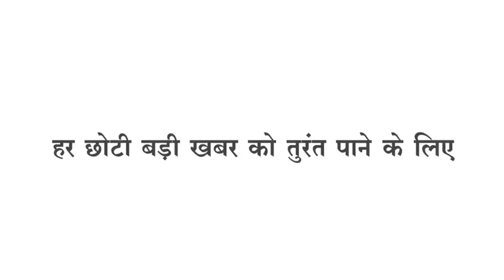Thikri चोरी की कहानी पूरी फिल्मी चोर बोला तेरा ताला हार्ड ट्रांसपोर्ट व्यवसाय ने दिखाई बहादुरी